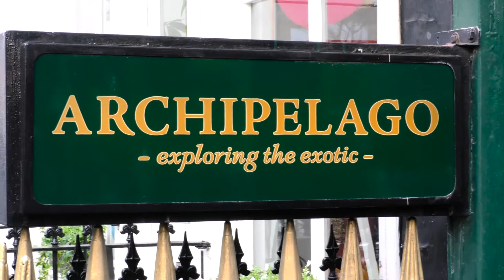Archipelago - A Taste of the Exotic with Insects, Crocodile & more